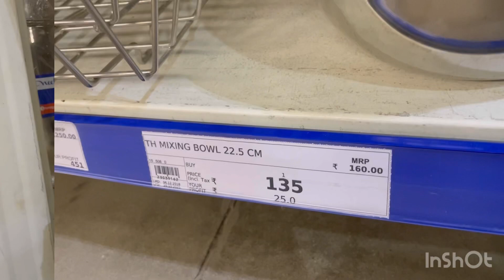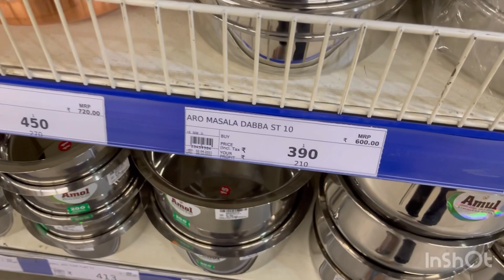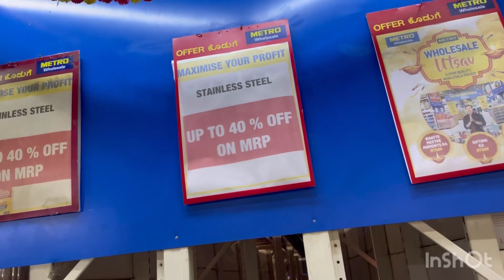Metro wholesale | Kitchenware Tour Vlog | Best Offers | Deals | Haul | Bangalore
Let’s explore kitchenware at metro wholesale!

Great collection in stainless steel ceramic and plastic.

Happy Shopping 🛍